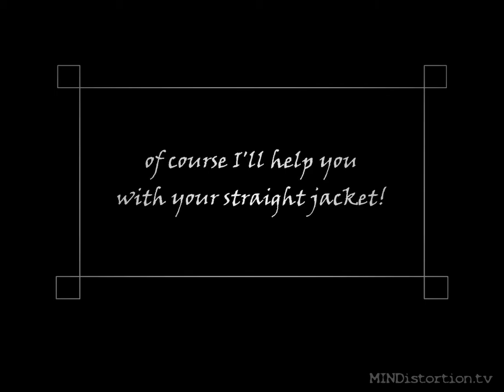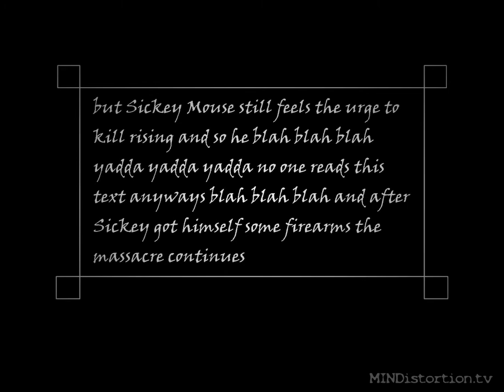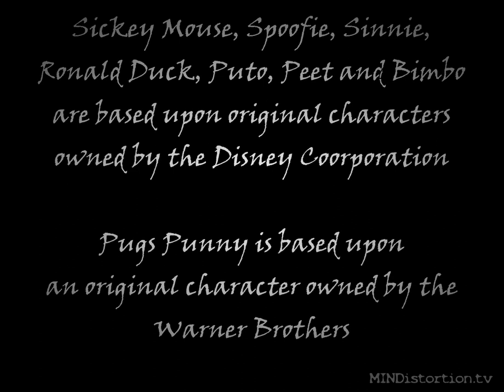Sickey Mouse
Sickey Mouse (2003)
Apologies to everyone I traumatized as kids when I first relased this... 18 years ago? Oh my